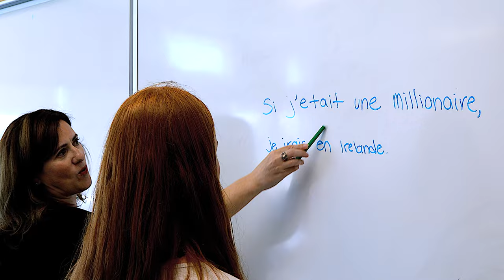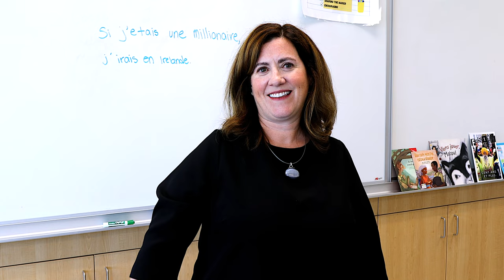Join Ashleigh and become a part of the SCDSB team!